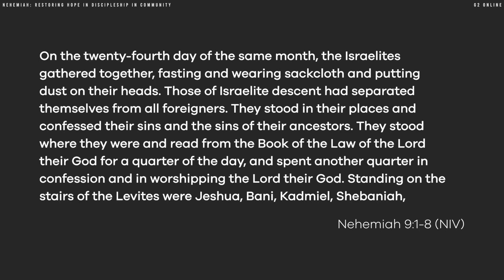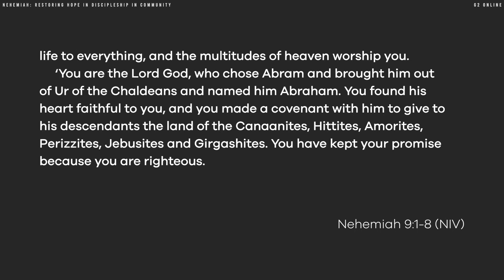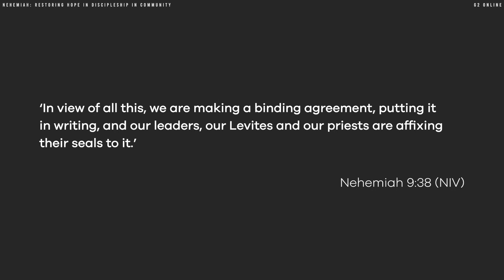Nehemiah: Restoring Hope in Discipleship in Community - Luke Smith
Welcome to G2 Online! This week we're wrapping up our series on Nehemiah and looking at the importance of community. Luke Smith is speaking, we've got a zoom call for the kids and plenty more in store!

Joining us for the first time?
Starting uni this month?
Join us in The Living Room straight after the livestream ends

Discover Hope, Discover Jesus, Discover Life